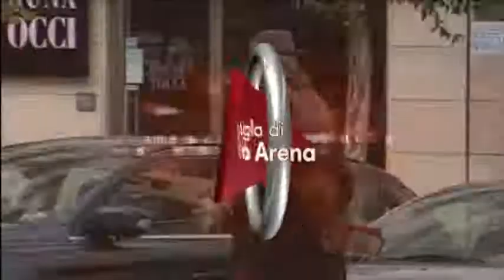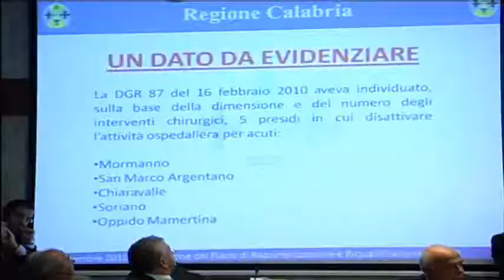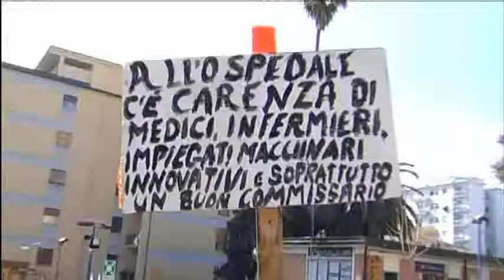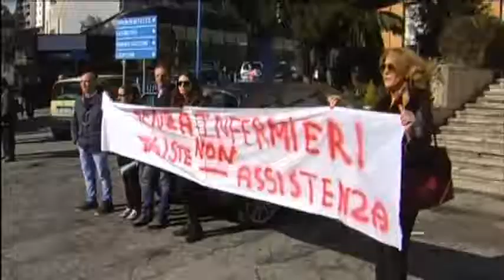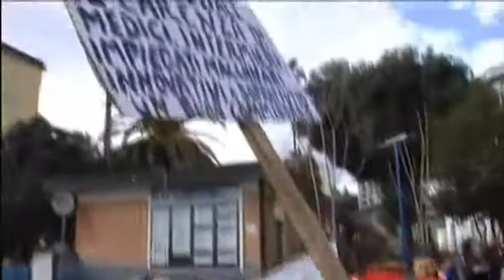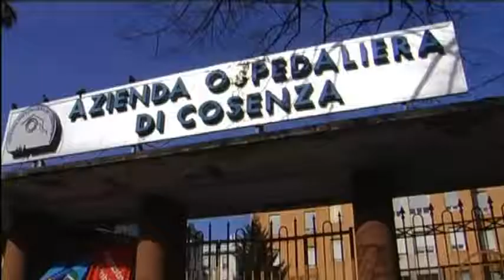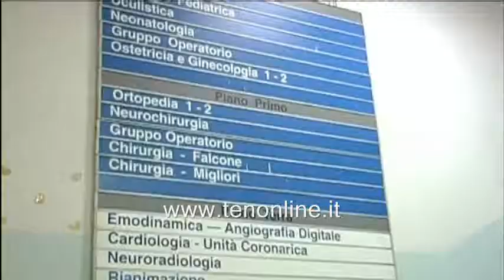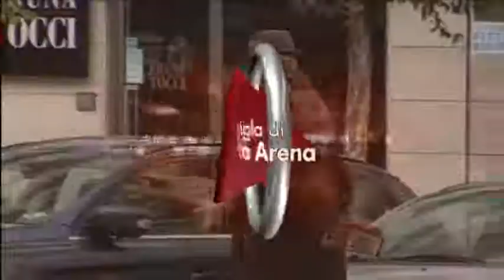ten DIRETTAMENTE 27 febbraio 2015 Sanità malata